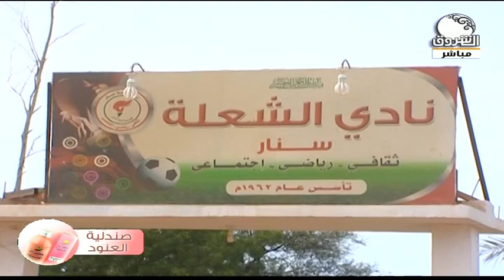مشاهد من سنار الجميلة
الشروق_ الفضائية
Ashorooq Tv
ـــــــــــــــــــــــــــــــــــــــــــــــــــــــــــــ